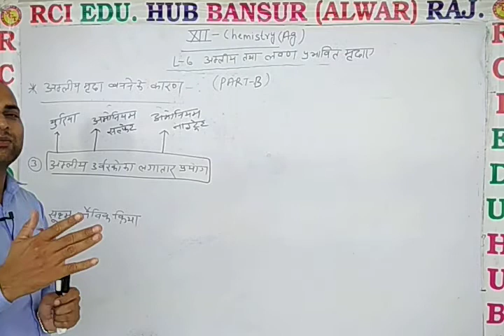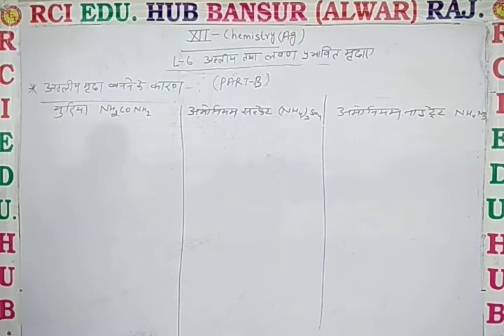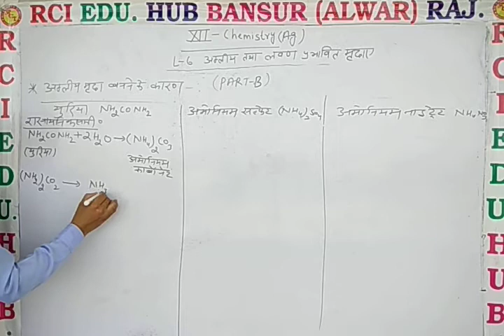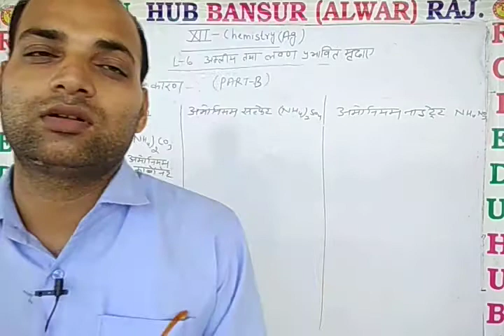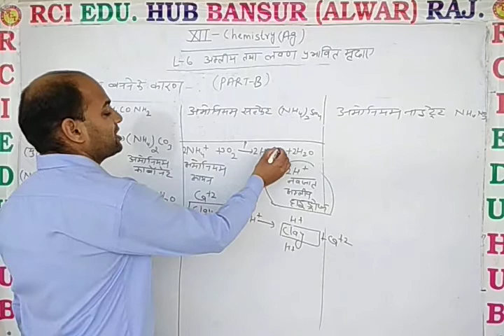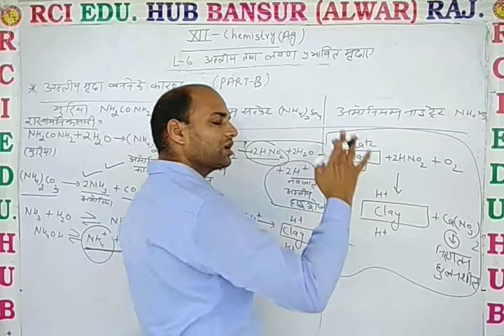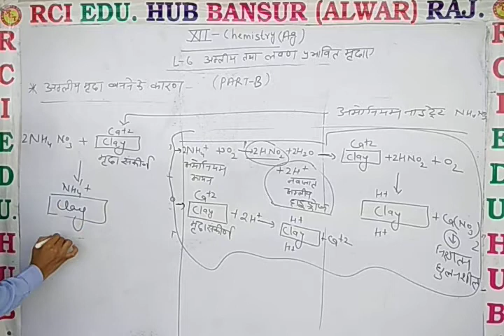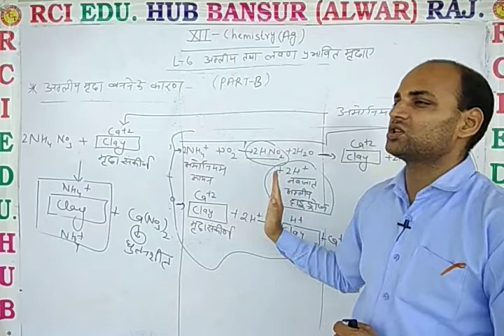12 Ag Chem L 6 अम्लीय मृदा बनने के कारण भाग B ll Rci Edu. Hub Bansur Alwar Raj.ll by dn sir